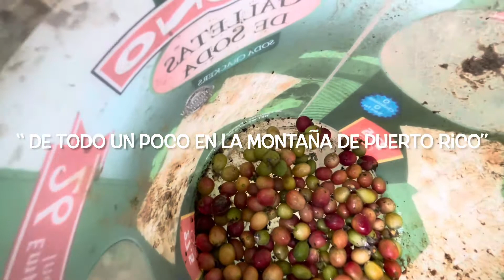La Otra Cara De Puerto Rico En El Campo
La vida del campo en las montañas es algo especial. Aquí conectando café y viendo los penes. ￼